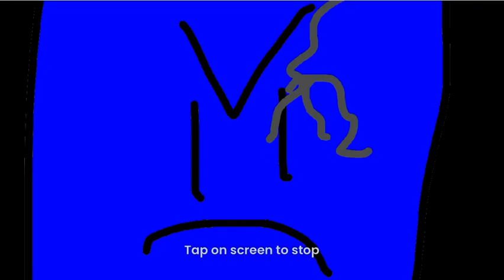BFAR 18 Preview (BFAR 17 on March 21st!)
BFAR 17 is coming!